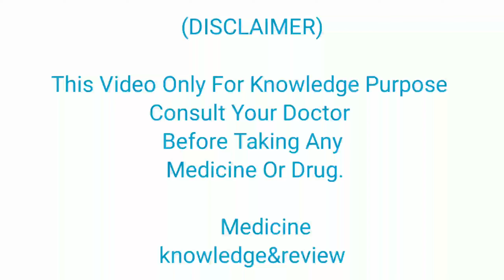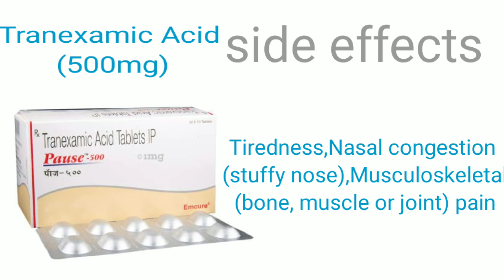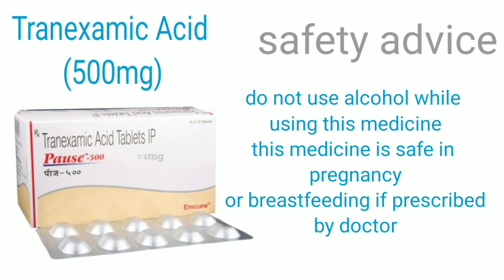pause 500 tablet in hindi, uses side effects,how it's work medicine for heavy bleeding, heavy period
Pause 500 tablet review in Hindi

Pause 500 Tablet is an anti-fibrinolytic. It works by preventing the breakdown of clots which leads to stoppage of bleeding. This medicine must be taken in the dose and duration as advised by the doctor. You should not take it if you have any known allergy from this medicine.

The most common side effects include tiredness, nasal congestion, and pain in muscle, bone, or joint. Inform your doctor if you have undergone any cardiac surgery or you are suffering from any kidney disease.

This medicine is safe to use in pregnant or breastfeeding mothers. It is also safe to use in patients suffering from liver diseases. It is advised not to consume alcohol after taking this medicine as there can be excessive drowsiness.